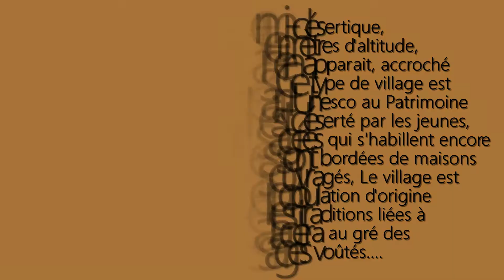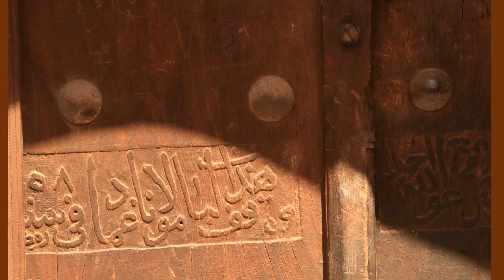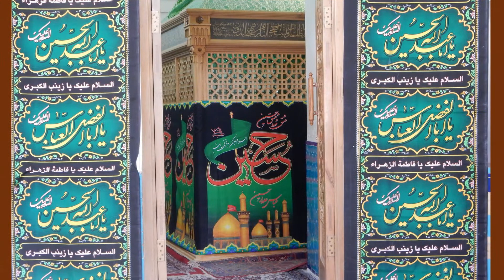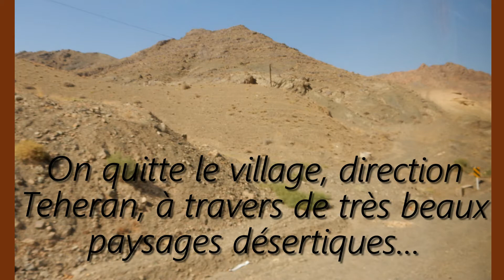Iran 2016, le village traditionnel d'ABYANEH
Rares sont les villages anciens préservés en Iran, les tremblements de terre ou la modernité font qu'il existe peu de vieux villages. Celui d'Abyaneh respecte les formes de traditions de constructions et est désormais classé par l'Unesco., Une visite s'impose à travers ses rues et ruelles...